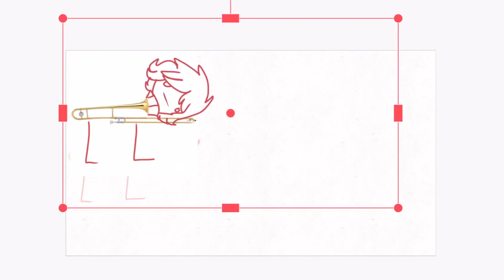You left your lights on! [Super smash bros animatic]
I LIVE!
Ike just turned Roy in to a tromroy!
These characters are not mine they belong to their respect games.
Marth and Roy [FE]
Pit [Kid Icarus]
Zelda and link [LoZ]
Kirby [Kirby]